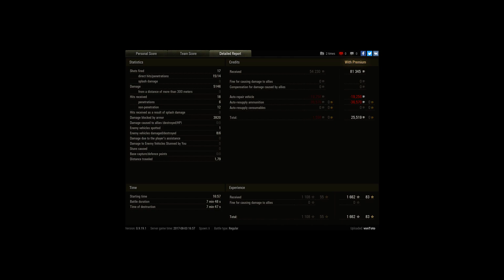Maus things - TG, HC, SW - so very far from Ace..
Player: vonToto